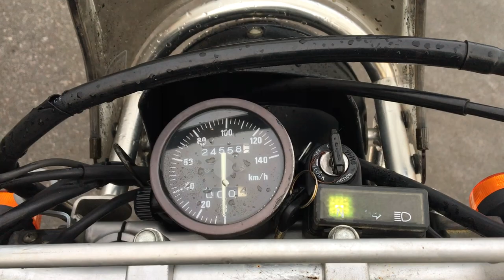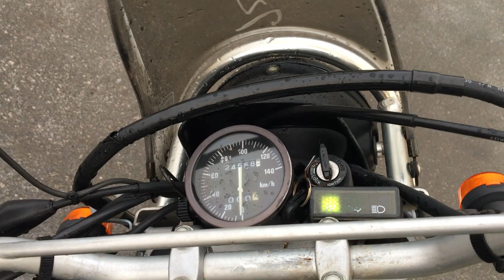No B7940 SUZUKI DJEBEL 200